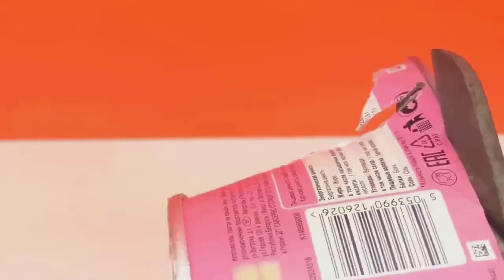Homemade things Simple Inventions Anaysa Hacks Creative Ideas Life Hacks Arts and Crafts